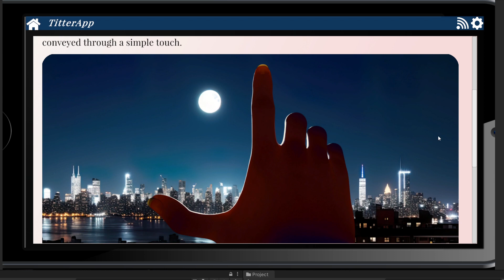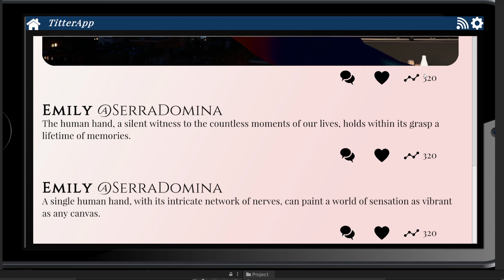Titter Profile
A quick look at the new ingame app, Titter, for Morningstar